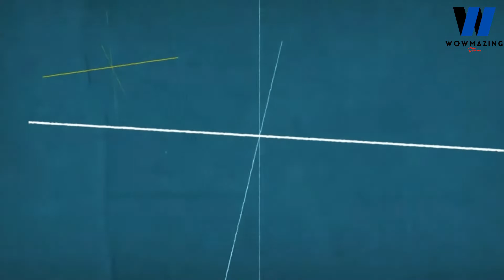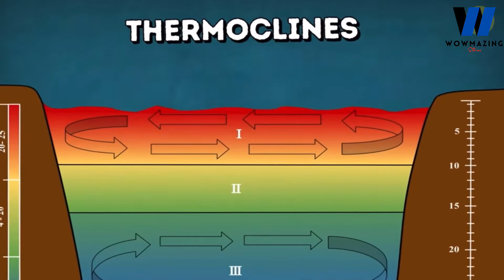ITO ANG DAHILAN KUNG BAKIT HINDI NAGHAHALO ANG TUBIG SA ATLANTIC OCEAN AT PACIFIC OCEAN